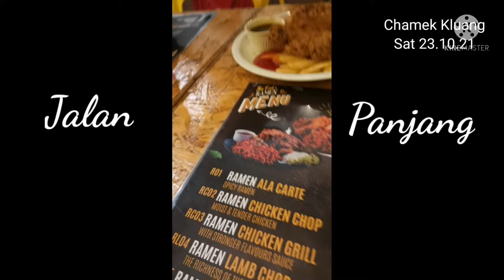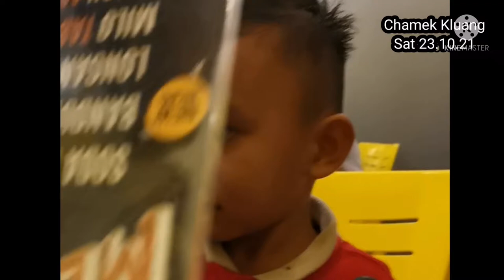CHAMEK KLUANG Johor/ drive santai KULAI - KLUANG Jjcm bersama anakcucu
Cr tempat2 mkn best jb